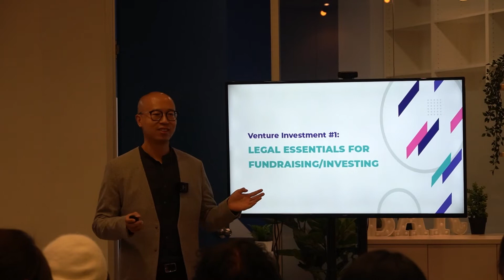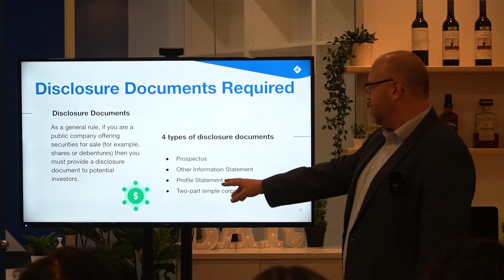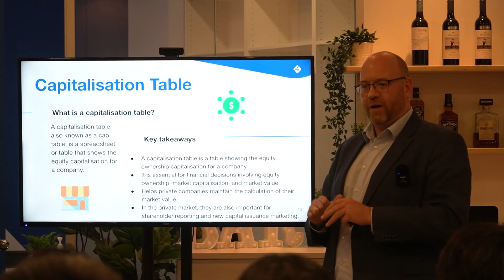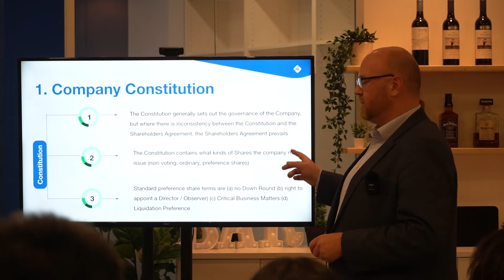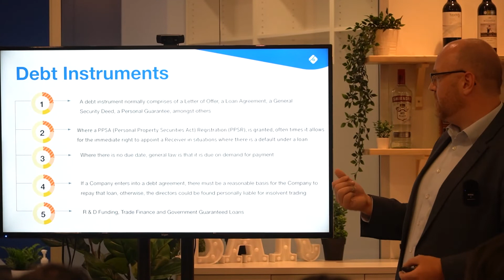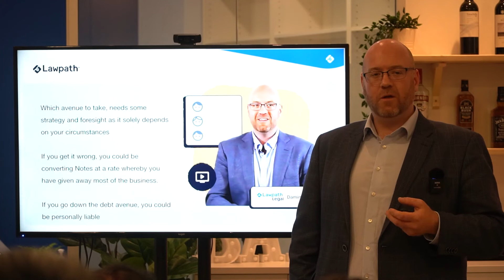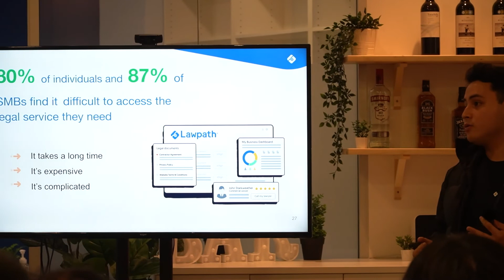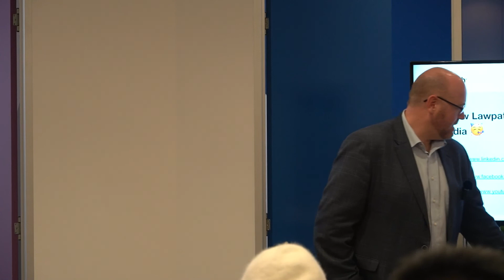Venture Investment 101: Legal Essential for fundraising and investing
- About Lawpath
- About Damin
- Everything there is to know about capital raising for your business